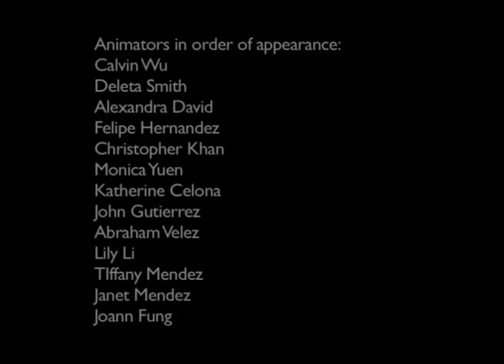02 2D Animation Red Dot Hunter College Spring2014 Class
Hunter College, Calvin Wu, Deleta Smith, Alexandra David, Felipe Hernandez, Christopher Khan, Monica Yuen, Katherine Celona, John Gutierrez, Abraham Velez, Lily LI, Tiffany Mendez, Janet Mendez, Joann Fung